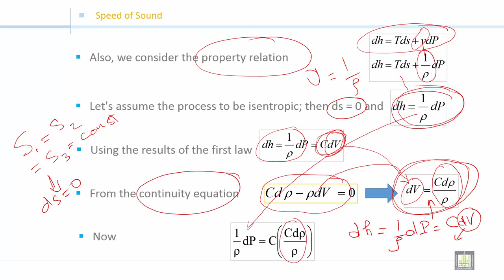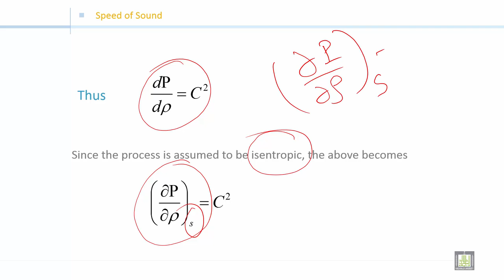Fluid Mechanics 2 | C5-L3 | Speed of sound (part 2)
الوحدة 5 : Introduction to Compressible Flow
الدرس 3 : Speed of sound (part 2)
the conservation of energy
the conservation of mass or continuity equation
isentropic flow